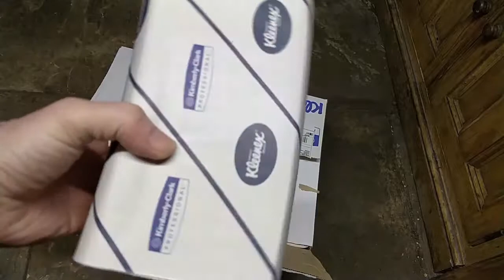Kleenex 06764020 Premier Interfolded Hand Towels 15 Packs x 72 White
If you want to purchase a long-term supply of heavy-duty paper towels at a decent price then this would be the way to go.

Of course, these are clearly designed for industrial use for use as hand drying towels in bathrooms or elsewhere in the workplace but they can also be very useful for home use. The three-ply towels are well made and very robust, better than most of the supermarket equivalents, and do not disintegrate when wet. We use them in the kitchen and as paper hankies, although they are not quite so soft as those sold for home use.

The large box that arrived contained fifteen packs of seventy-two three-ply folded towels housed in paper sleeves. You may need to find a suitable box to dispense them from.

These are excellent paper towels, easy to use and robust at a price which is not bad for the quality.